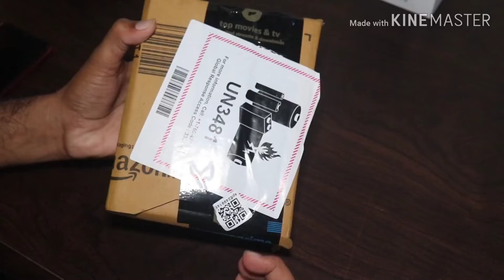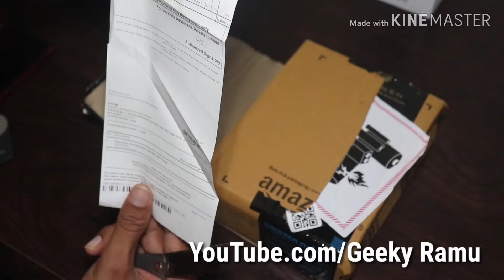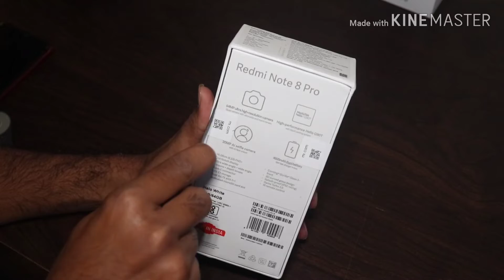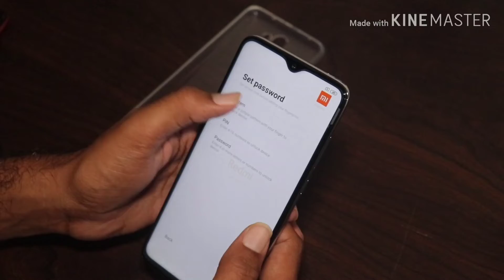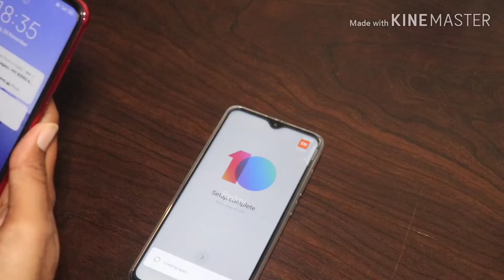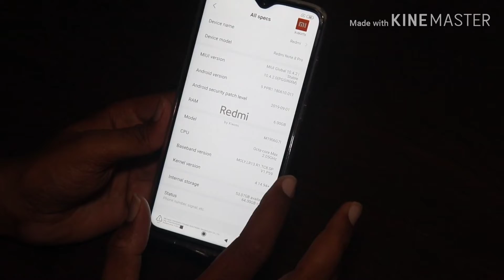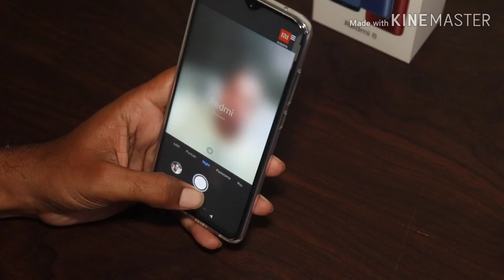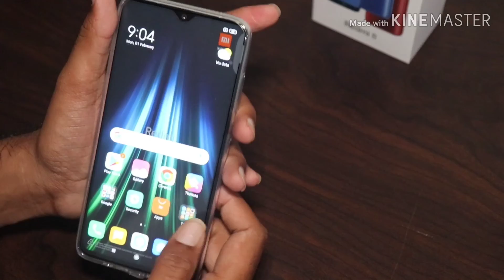Redmi Note 8 Pro Unboxing & Features Overview...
in this video,i am going to unbox redmi note 8 pro,halo white,6 gb ram & 64 gb rom..it has 64 mp ultra wide camera,which is gives you autumm picture quality..it comes with corrning gorila glass 5 protection,,it has notch design display..i also take camera sample with rear 64 mp & front 20 mp camera,so don't skip the video...thank you...